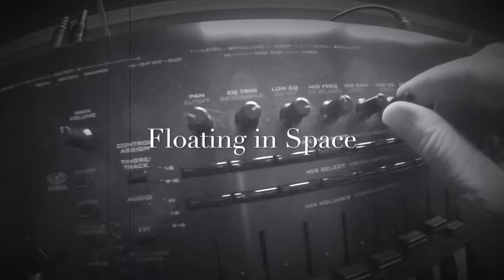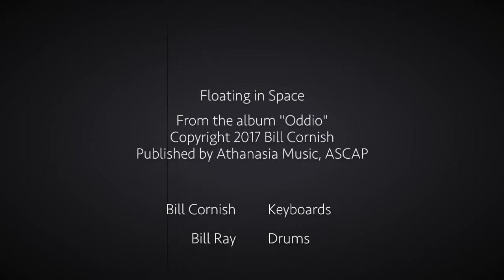oddgeteven floating in space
Selection from the fourth Odd Get Even album, "Oddio."

Bill Cornish - Keys
Bill Ray - Drums